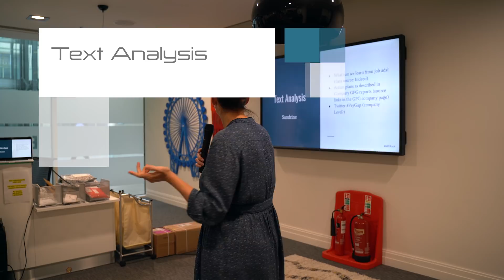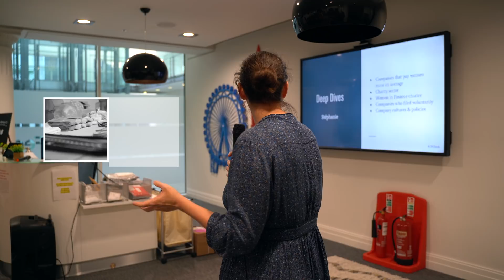Gender Pay Gap hackathon 2018 (chatbot) - open source coding is for everyone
"The Gender Pay Gap Hack is a UK-based collaboration between the AI Club for Gender Minorities, codebar, and Ellpha Citizen to use Data Science to discover new, actionable, and high-impact insights about the UK's Gender Pay Gap Data. Ultimately, this grassroots initiative aims to help address this inequality, and enable the achievement of gender parity across all socio-economic areas both locally and worldwide."

Hidden "Easter egg": wait until after the end for the bloopers :)

Eddie is passionate for opensource github remote startup & inclusion. Founder of @DashboardHub

Equipment: Sony A7III, Tamron 28-75mm F/2.8 Di III RXD and  iMac Pro with Final Cut Pro